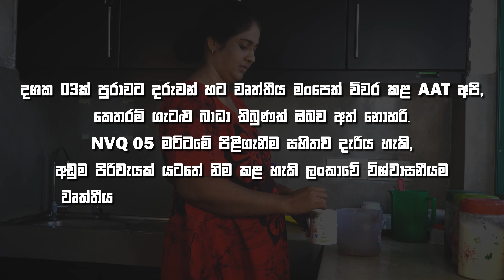විෂය නිදහස් වීම්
දශක 3ක් පුරාවට දරුවන් හට වෘත්තීය මංපෙත් විවර කළ AAT, අදටත් ඔබගේ ගැටළු හමුවේ ඔබව අත් නොහරී.
20%ක discount එකක් සමග ඔබත් ජූලි 31ට කලින් register වෙන්න.

Association of Accounting Technicians of Sri Lanka
No. 540, Ven. Muruththettuwe Ananda Nahimi Mw, Narahenpita, Colombo 05.

මෙම වීඩියෝවෙහි ඇතුලත් සියලුම තොරතුරු සහ පාඩම් AAT Sri Lanka ආයතනය සතුය. මේ කිසිවක් අනවසරයෙන් පටිගත කර හෝ බාගත කර වෙනත් මාධ්‍ය වල පල කිරීම සපුරා තහනම් වේ.

All information and lessons in this video are owned by AAT Sri Lanka. None of these things are strictly prohibited by unauthorized recording or downloading and publishing in other media.